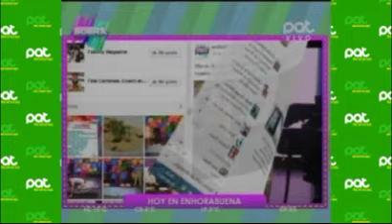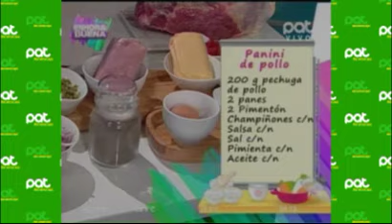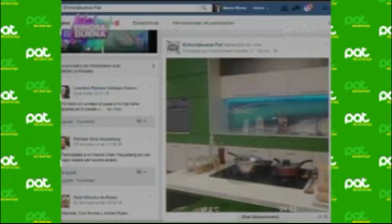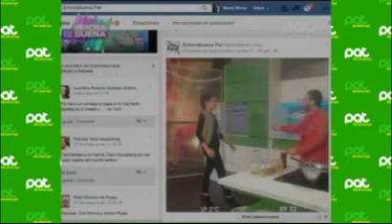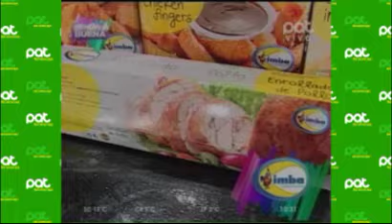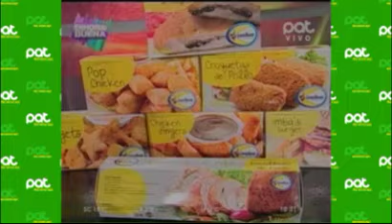En nuestro programa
Pat Bolivia
En nuestro tema del día conversamos sobre la importancia del tiempo para los hijos.
Además aprendimos a preparar junto a Vanessa Antelo  unos  deliciosos: Paninis.
En deporte alternativo  realizamos yoga,  junto al instructor Juan Luis Quinteros.
¿Despertamos cansados después de dormir?  Es el tema que tratamos en salud junto a l Dr. Douglas Villarroel- Endocrinólogo.
Esto y mucho más en tu revista favorita,  junto a Desirée, Gonzalo y  Alan.
¡Enhorabuena, enciende tus mañanas!